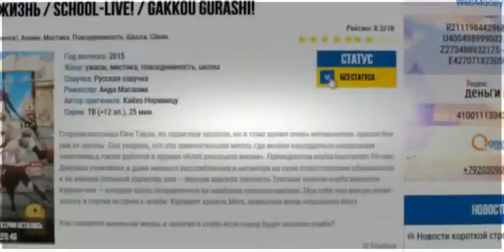аниме усио и тора 8 серия 1 часть